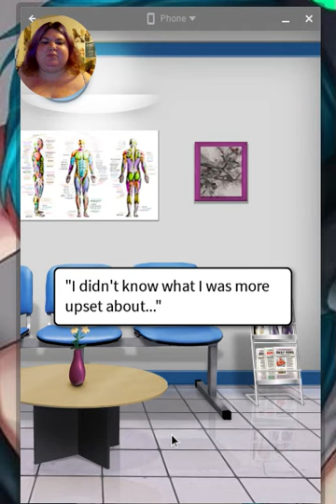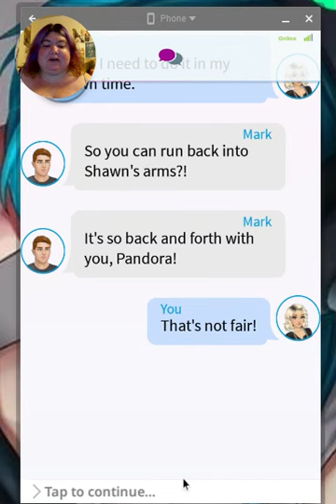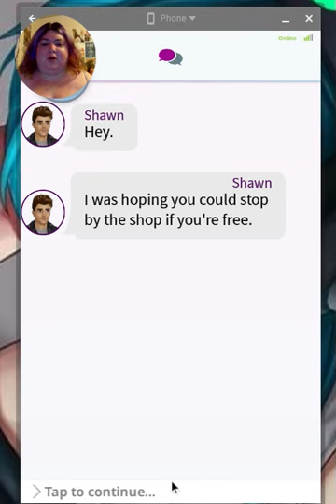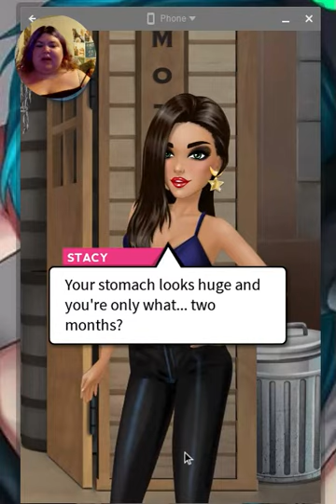ch 23 Dear.../ My Story: Dear Mona